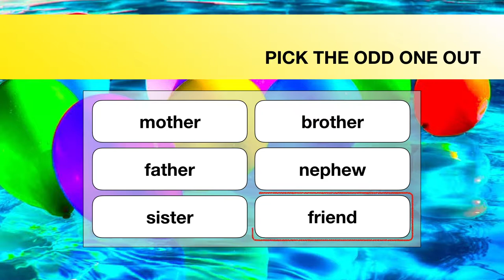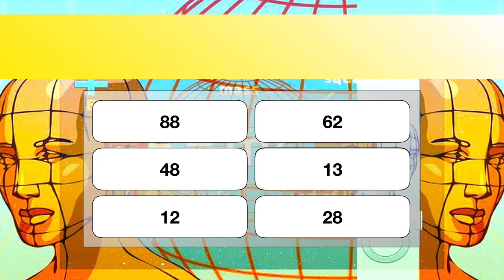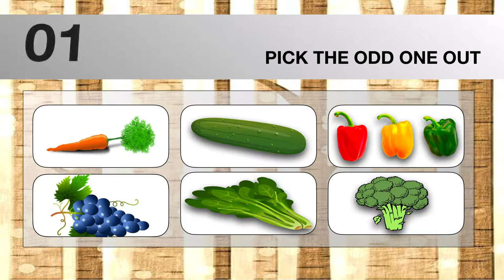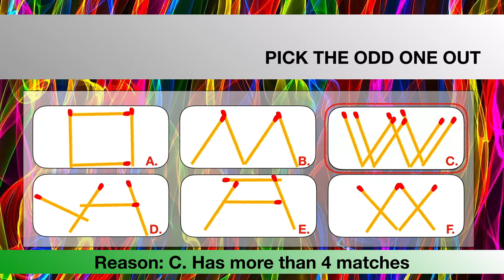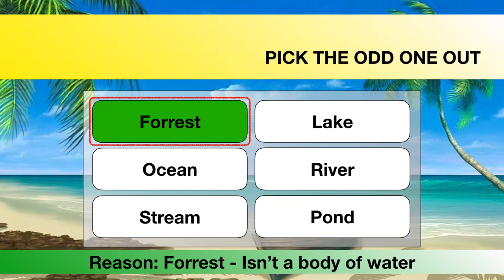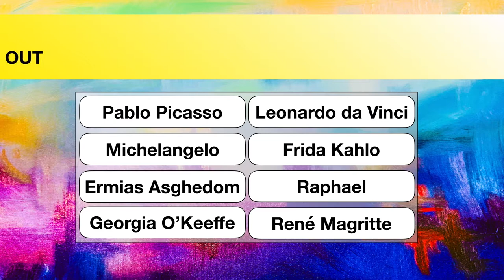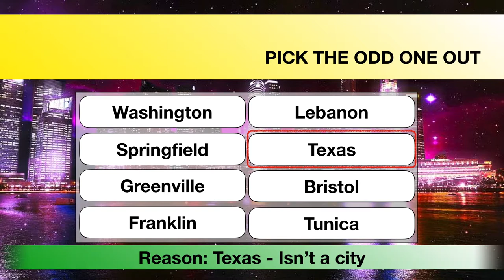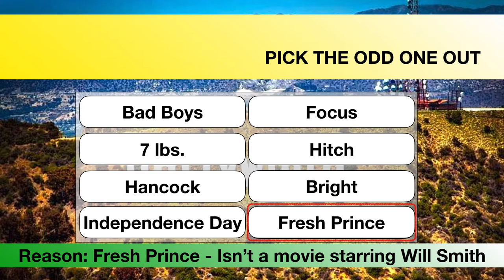🤯😱🧐 CAN YOU PICK THE ODD ONE OUT IN THESE 16 TRICKY MIND BLOWING BRAIN TEASERS?! 🤯😏🤪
BRAINIACS! Did you know? A healthy brain works better, longer, keeping memory accurate & thought processes clear!
Don’t forget to enjoy the puzzle you are playing with, & remember that the effort you put in will increase the sense of accomplishment when solving! Remember that a variety of activities is important to maximize the benefit you get from working logic puzzles.  Don’t just focus on one type of puzzle. Instead, change up your brain workout by trying a variety of brain teasers.  Even if you don’t solve a puzzle, your brain will still receive an excellent & much-needed workout! Enjoy our very first Riddles & Brain Teasers! Longer, Better, & More Challenging Brain Teasers to come, so fasten your seatbelts & lets get on this road to healthier and stronger brains together!